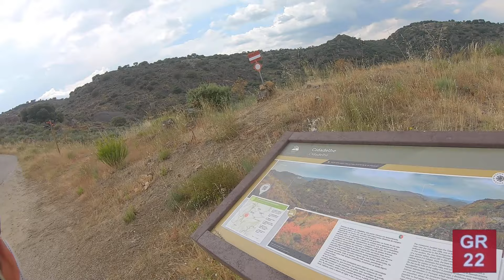GR22: Aldeias Históricas de Portugal (Loop Norte) Dia3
GR22
MTB
Bikes & Friends
Almeida